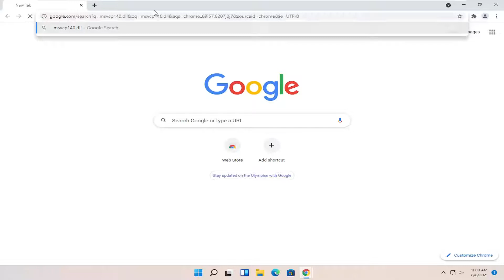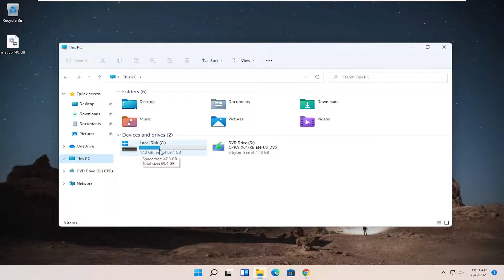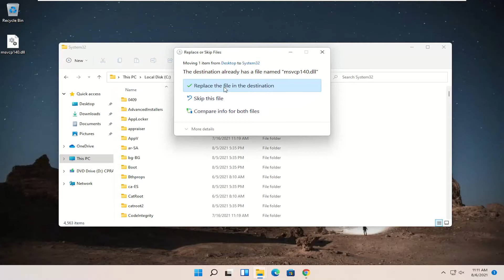Msvcp140.Dll Missing Error | Windows 11 | FIX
I’ve tried to launch the Epic Games app, but each time it fails with an error saying MSVCP140.dll missing. The error is not shown when I am trying to open any other applications on my computer.